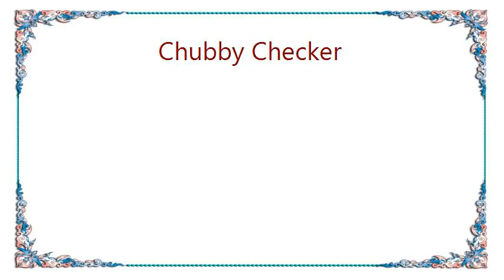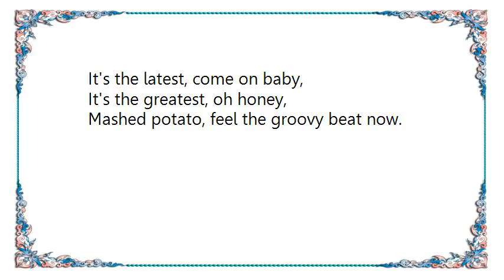Chubby Checker - Mashed Potato Time Lyrics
[Lyrics Chubby Checker - Mashed Potato Time]
It's the latest, it's the greatest,
Mashed patato, ya, ya ,ya

A mashed potato started long time ago
With a guy named sloppy joe,
You'll find this dance is so cool to do,
Come on baby, gonna teach it to you.

Mashed potato, feel it in your feet now,
Mashed potato, come on get the beat now,
Baby, come on honey, come on baby.

And then they dance it through and through,
They look for records they can do it to,
They got a dance was outta sight,
Doin' the lion sleeps tonight.

Mashed potato, ya a weem o wep a weem o wep,
Mashed potato, ya, ya, ya, ya,
It's the latest, aw baby,
It's the greatest, come on honey,

Now everybody is doin' fine,
They dance alone or in a big boss line,
And they discovered it's the most, man,
The day they did it to please mr. postman.

Mashed potato, wait a minute, wait a minute,
Mashed potato, deliver de letter,
It's the latest, come on baby,
It's the greatest, oh honey,

Well they got with more and more,
Ya ought to see 'em around the floor,
The mashed potato ?
They even do it to dear lady twist.

Mashed potato, feel the groovy beat now.